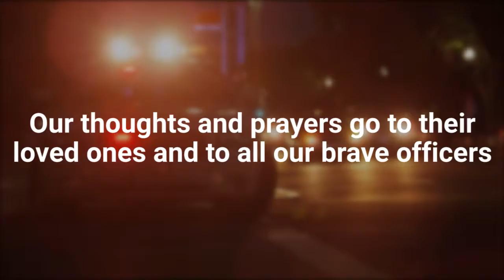Georgian Officers Will Be Remembered